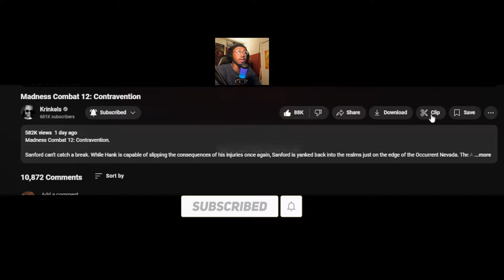REACTION : Madness Combat 12: Contravention- YO THE BIG ONES DON'T CARE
REACTION VID
🌟If you're new here and you liked what you saw 👍like👍 the video and subscribe, if there’s a video you want me to give my reaction to or a game you want me to try, tell me in the comment section and I’ll check it out.